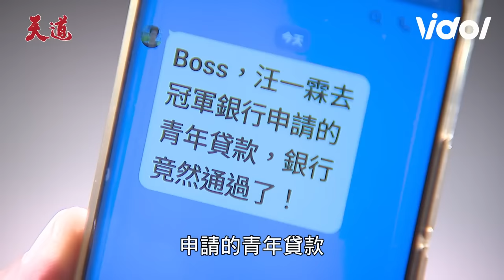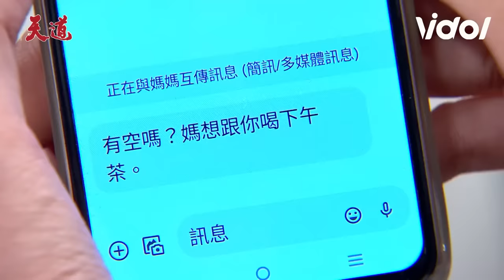天道EP108／怪怪的！心敏察覺朝遠素媛對靜玉別有用心 素媛發現自己對惠娟這名子很熟悉 Fight For Justice｜三立娛樂星聞